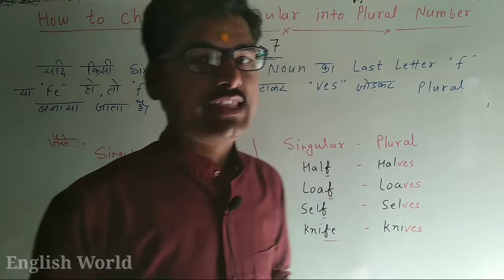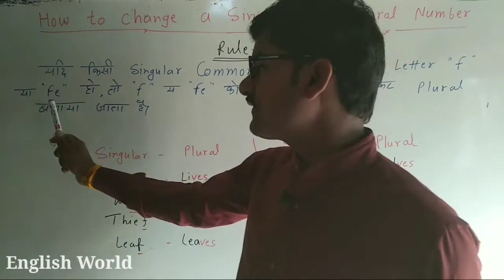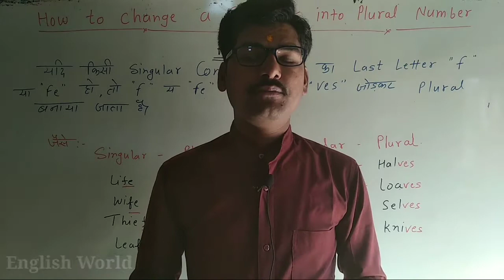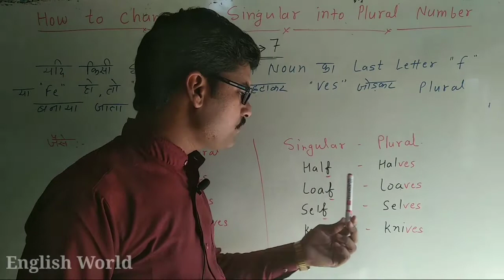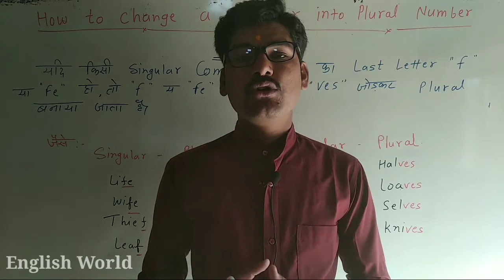How to change Singular into Plural | एक वचन को बहुवचन में कैसे बदले।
एक वचन को बहुचां में कैसे बदले।

how to change a Singular Number into Plural Number

यदि किसी संज्ञा के अंत में f या fe हो तो उसका बहुवचन कैसे बनाये।